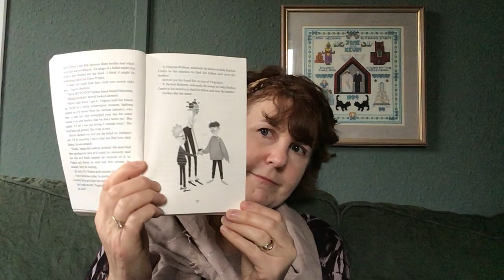Chapter 8 of Beetle Boy